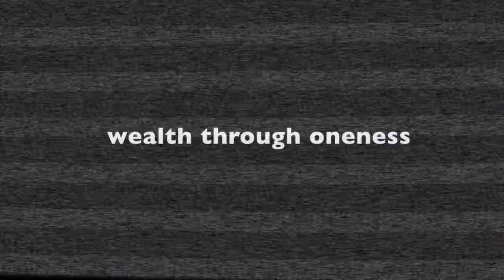How To Really Connect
Meet my horse, my world!  Welcome to the life of a "free to be me" entrepreneur.

In the video I share 3 secrets to REAL connection!  This perceptive shift in my being has allowed my businesses so that continue to expand FAST and more importantly with ease, clarity and so that I can just BE me in business!